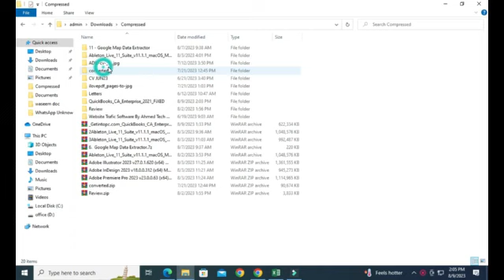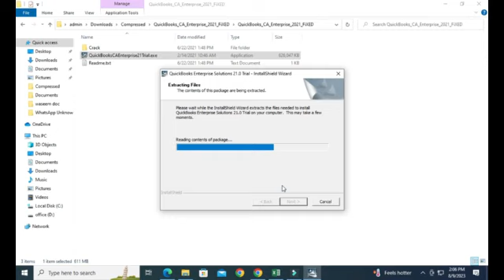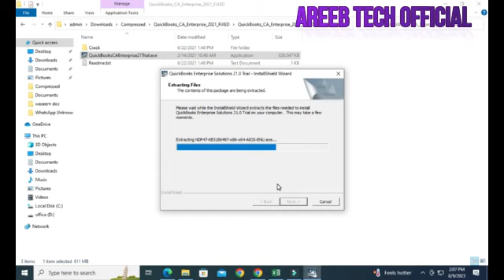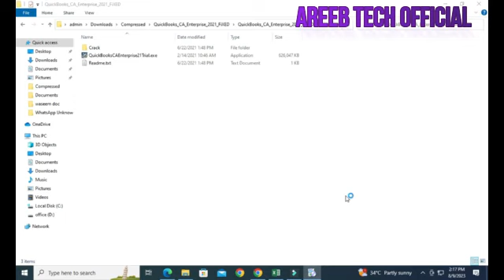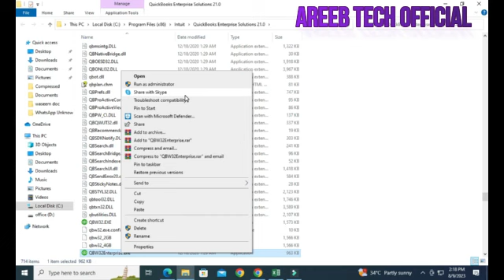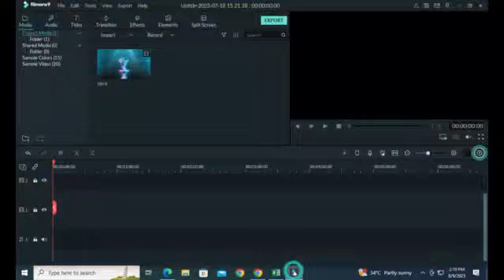Free QuickBooks Pro Installation Guide Step by Step Tutorial for Easy Setup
Looking for a cost-effective way to install QuickBooks Pro? You're in luck! In this comprehensive tutorial, we'll walk you through the entire process of installing QuickBooks Pro for free. Say goodbye to installation hassles and hello to efficient bookkeeping. Follow our step-by-step guide and get your QuickBooks Pro up and running in no time."